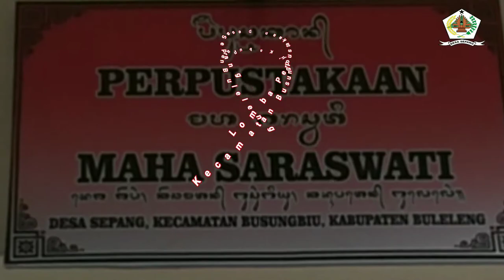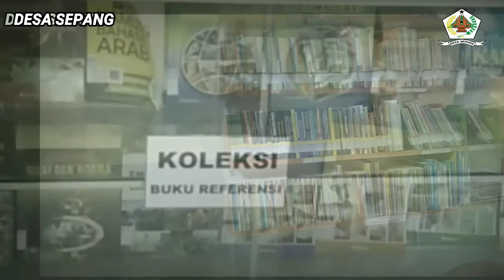LOMBA PERPUSTAKAAN DESA SEPANG KECAMATAN BUSUNGBIU BULELENG TH 2022